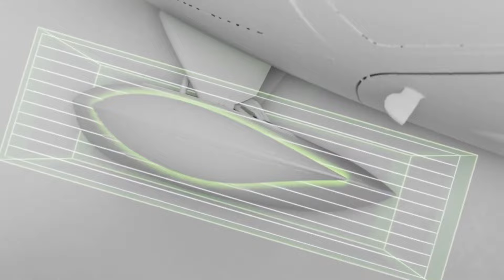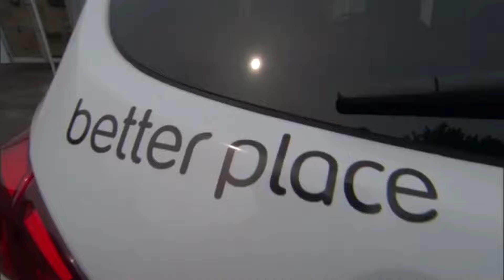Here is What Elon Musk Thinks About Aptera: Update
In true Aptera fashion, its cofounders shared a video update outlining the company’s progress in bringing a solar EV into scaled production. The webinar which debuted live this morning can be viewed in full below and offers a slew of news surrounding grants, funding, tooling overseas, and solar development. Here’s the latest.

As one of the few companies on the planet attempting to bring a viable (and hopefully scalable) solar EV to the masses, Aptera Motors is not only powered by the sun, but also by outside the box thinking. As a startup relying heavily on its community and other financial backers to eventually reach production, Aptera remains refreshingly open about its progress and the hurdles it still faces.